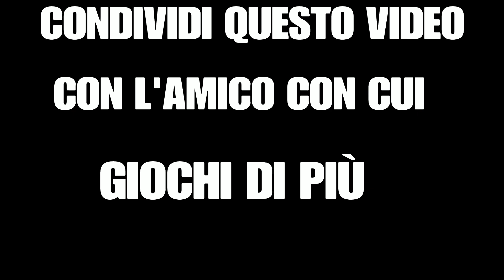ECCO PERCHÈ NON HO BISOGNO DI UN TEAM !! IO E CARMELO SIAMO IN SINTONIA ! FORTNITE BATTLE ROYALE